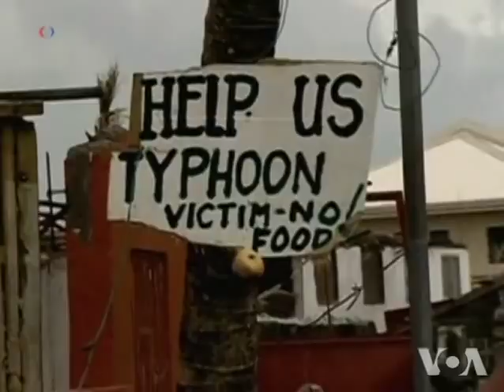Report: Short-lived Pollutants Accelerate Climate Change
Officials from 192 countries meeting in Warsaw, Poland this week are taking steps to craft a United Nations treaty to replace the Kyoto Protocol, the global climate agreement that expired last year. While talks are expected to lead to a new treaty by 2015, a new World Bank report advocates action now. As VOA's Rosanne Skirble reports, it calls for the reduction of shorter-lived pollutants - as a way to slow the pace of climate change and save lives.